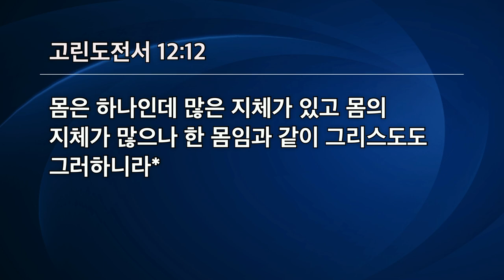[선한목자교회] 수요예배 2022년 11월 16일 | 성령의 은사 - 김태훈 목사 [고린도전서 12:1-12]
성령의 은사 - 김태훈 목사 [로마서 12:1-12]